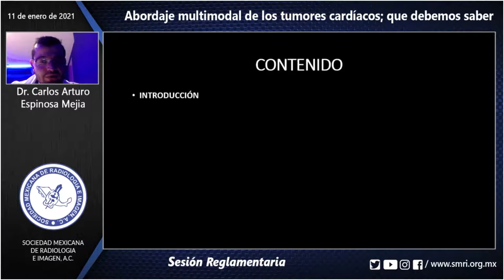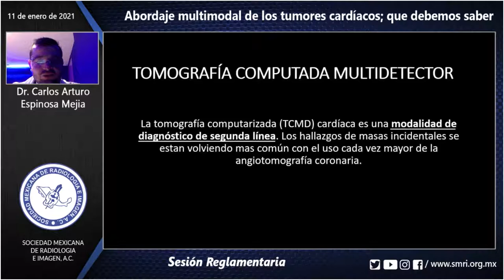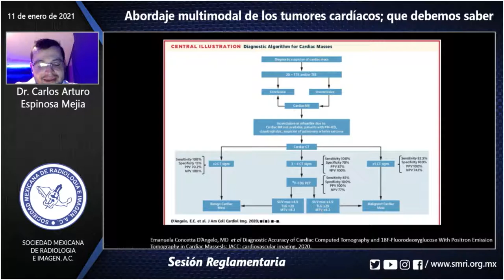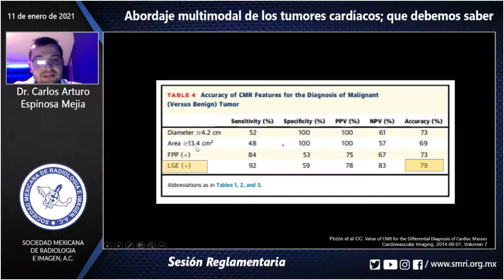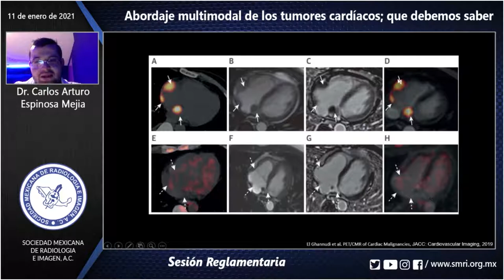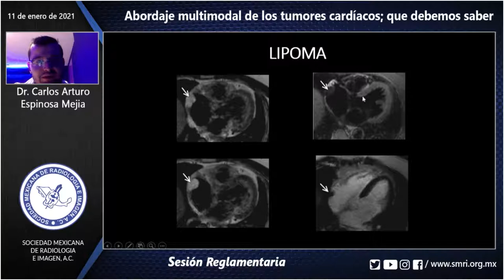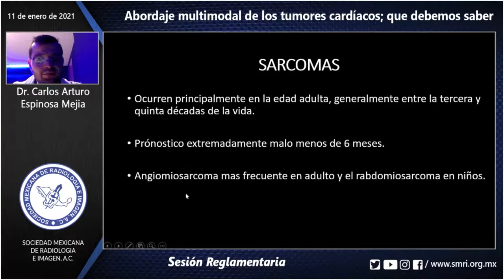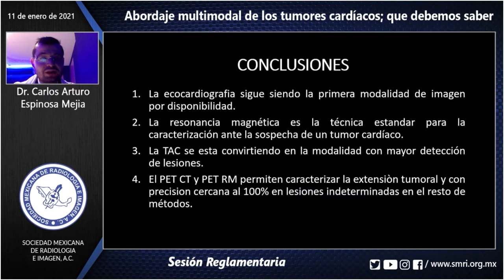Sesión Reglamentaria: Abordaje multimodal de los tumores cardíacos; que debemos saber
Coordinador: Dra. Pamela Corrales Loya
Ponente: Dr. Espinosa Mejia Carlos Arturo